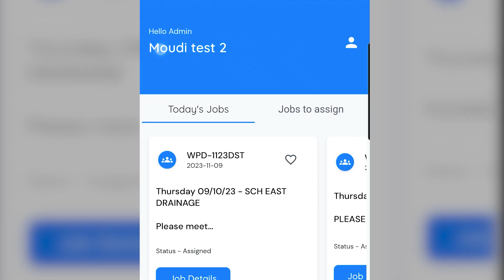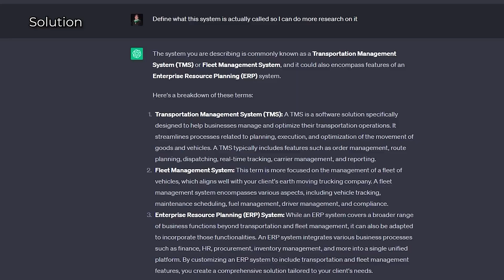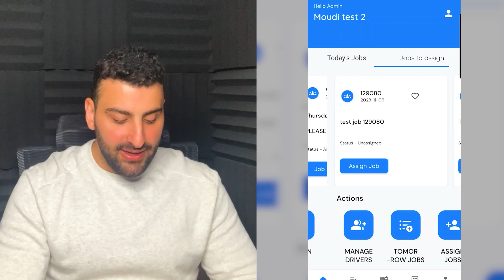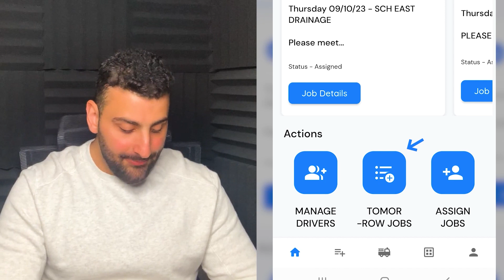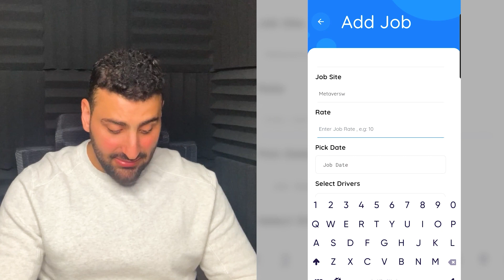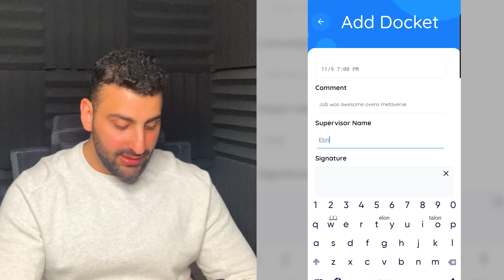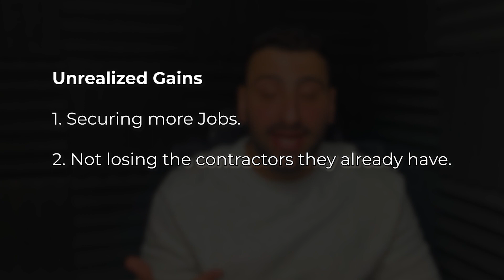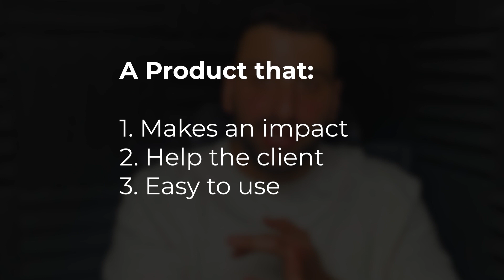My First AAA Client Made $100K Profit Using This Mobile App | Update Video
Discover how my AAA client made over $100K in profit with this incredible mobile app! In this video, I'll walk you through the development process, explain the tools used, and share the solution we created. You'll also learn about a golden opportunity for AI automation agencies and how you can offer this as a service to trucking companies. Don't miss this exciting chance to boost your business with AI automation. This is an update video to my previous 3 part series. So if you want more context please watch those videos.